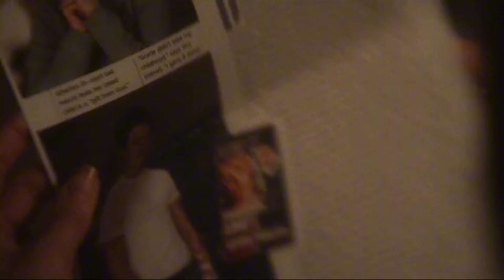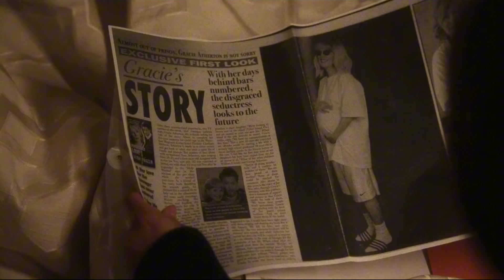قصه حقيقية " بتتجوز زميل إبنها فى المدرسة وبتخلف منه وهو أصغر منها ب 23 سنه " may December